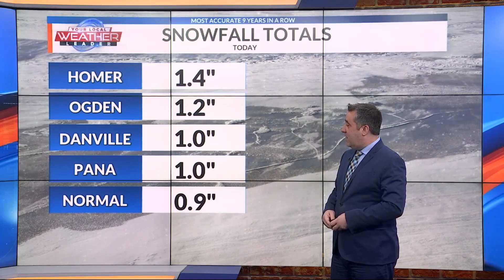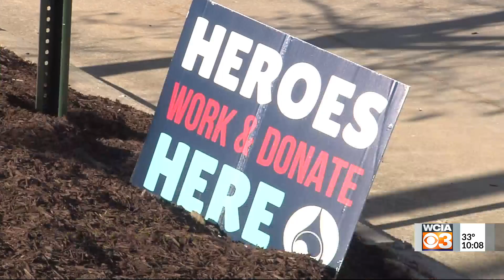WCIA 3 News at 10